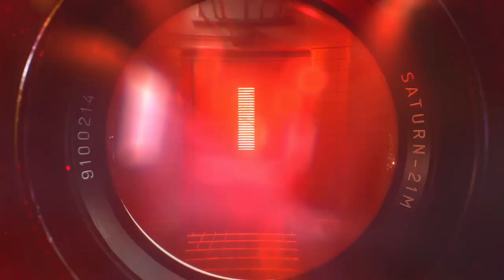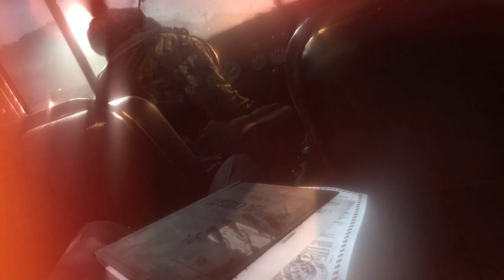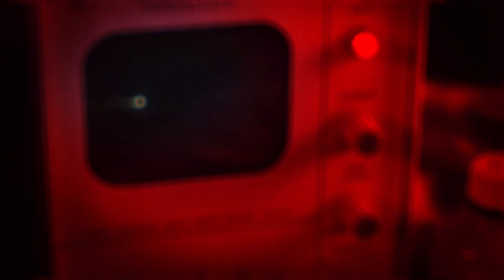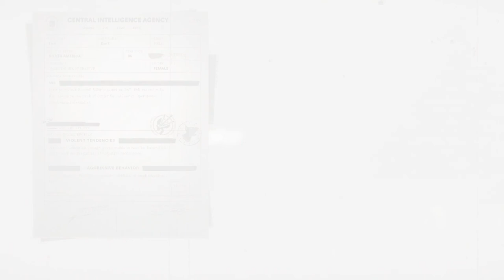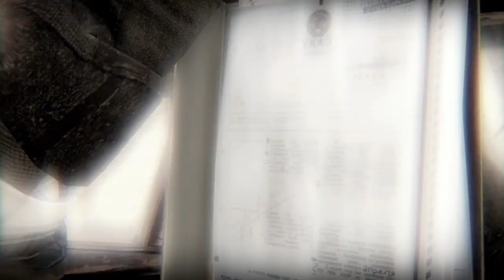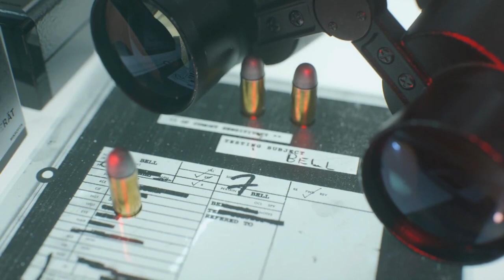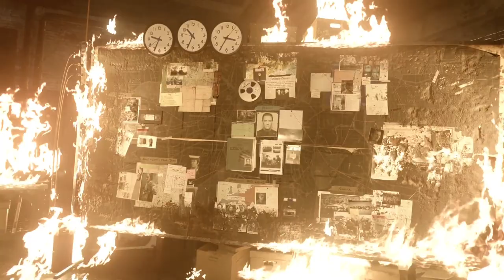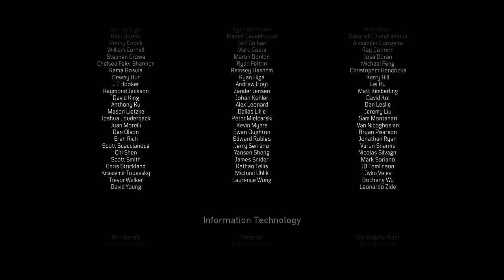Call of Duty: Black Ops Cold War Campaign Walkthrough #5-ALTERNATE ENDING-Ashes To Ashes Mission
My initial predictions for Cold War: A Blast From the Past...Call of Duty: Black Ops Cold War (COD 2020)

What is Call of Duty: Black Ops Cold War?

The game is set during the early 1980s of the Cold War. Its campaign follows CIA officer Russell Adler as he pursues an alleged Soviet spy, Perseus, whose stated goal is to subvert the United States and tilt the balance of power toward the Soviet Union. Multiplayer will have new game modes, more extensive customization, new map dynamics, and elements.

Campaign

Call of Duty: Black Ops Cold War is set during the Cold War in the early 1980s. The story is inspired by actual events and the campaign features locations such as East Berlin, Vietnam, Turkey, and the Soviet KGB headquarters. In 1981, President Ronald Reagan learns of Perseus (Navid Negahban), a Soviet spy based on an actual conspiracy, and authorizes a black operation, led by CIA officer Russell Adler (Bruce Thomas) and his SAD/SOG team, to counter Perseus. CIA veterans Alex Mason (Chris Payne Gilbert), Frank Woods and Jason Hudson also take part in the operation.

The player character, codenamed Bell, can be customized with different skin tones, ethnic backgrounds and genders, as well as different personality traits that provide in-game perks. The campaign will have multiple endings, dependent on player choice throughout the campaign.

Multiplayer

Multiplayer features new and returning game modes, as well as maps that accommodate both the traditional 6v6 format, as well as larger 12v12 combat. The game also introduced a new game mode named "Fireteam", which can support up to 40 players. Create-a-Class function uses a similar system to the one in Modern Warfare with two major differences: field upgrades are implemented as part of class loadouts, and each class has a wildcard choice for more primary attachments, more perks, more grenade equipment or mixing and matching any weapon/perk type in any slot. It will also support cross-platform play. In addition, the progression system for multiplayer will be integrated with Warzone, meaning that gears and weapons unlocked in Cold War can be used in Warzone and vice versa.

Development

On May 18, 2019, Kotaku reported that the game was in upheaval as developers Sledgehammer Games and Raven Software had increasing tensions between the studios. Two sources described the game as a "mess". In response, Activision assigned Treyarch to lead development alongside Raven. This led to a shorter development period compared to previous entries as well as the two studios having different responsibilities, with Raven Software leading the development of the single-player campaign.

On August 4, 2020, Activision in their Q2 earnings call confirmed that a new Call of Duty title was planned to be released in 2020 and that Treyarch and Raven were developing the game. It will be the first Call of Duty game since Modern Warfare 3 to be co-developed by two studios, as well as the first time Raven Software being the main developer, as in previous games they assisted on the multiplayer and extra features. Activision president Rob Kostich confirmed during the Q2 earnings call that Black Ops Cold War will be "tightly connected" to Call of Duty: Modern Warfare (2019) and Call of Duty: Warzone.

Raven Software's Dan Vondrak said on the idea of multiple endings, "when we started creating the story, we had multiple endings in mind right away. And that really helped ... But we knew right away that we wanted to do that. I absolutely loved the idea that we could [have a] little bit of homage to Black Ops 2 by having these [multiple endings]."